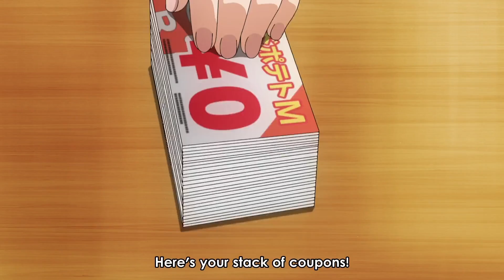Year Supply Of Fries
Elf-san wa Yaserarenai.; Plus-Sized Elf